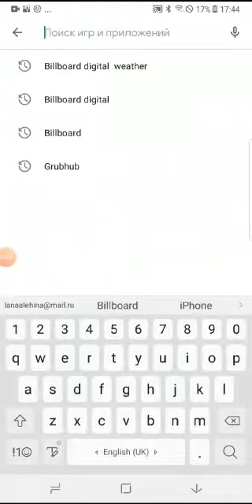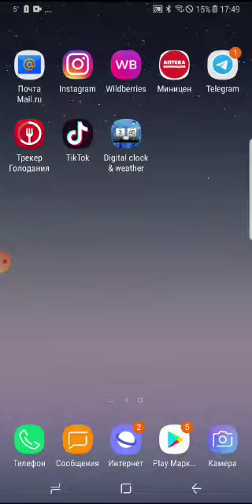Free app for any device.Digital clock & world weather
Multifunctional digital clock with weather forecast. Here you can see what the weather is in any part of the world, and what time it is there. This app will tell you in detail about the weather in your city. What temperature, Sunny or cloudy, what pressure, and so on. What is most convenient is that the app will adjust to your location, what city you are in, and adjust the language itself, wherever you are, in America, Russia, Ukraine, Germany or Poland, you can always find out what the weather is or what time it is, exactly in the city where you are.